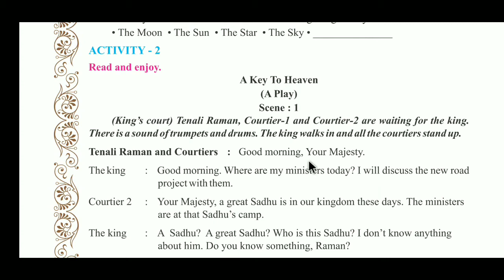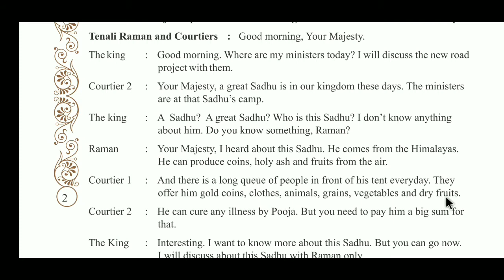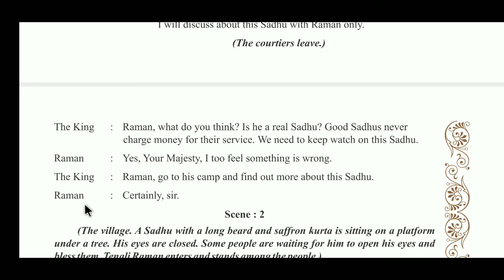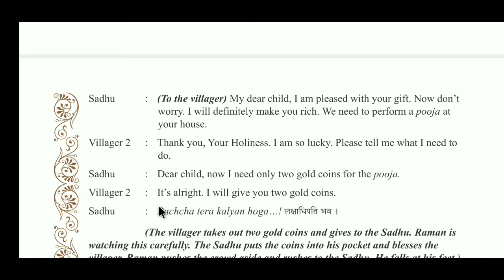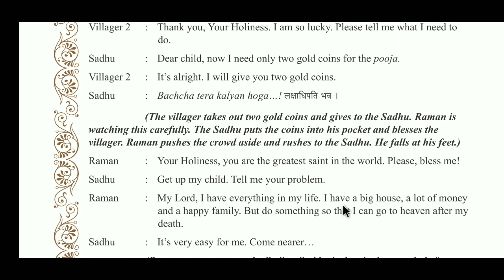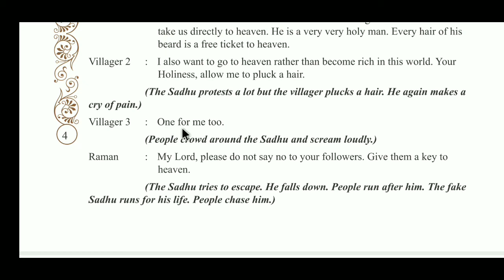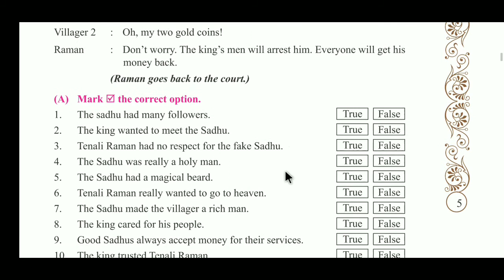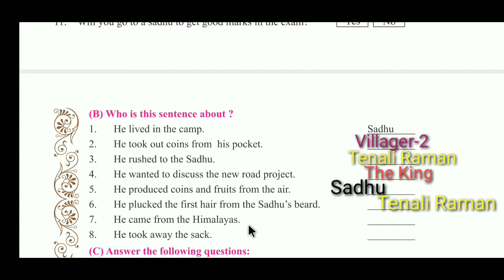Sem-2 English std-8 Unit-1 Activity 2- A Key to Heaven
This video is about Std-8 English
Unit-1 I Will Be That
Activity- 2 A Key to Heaven
Activity- A & B